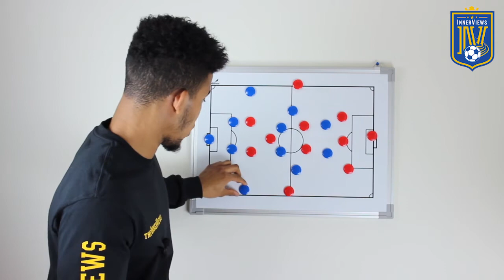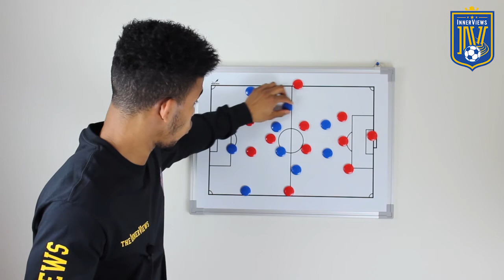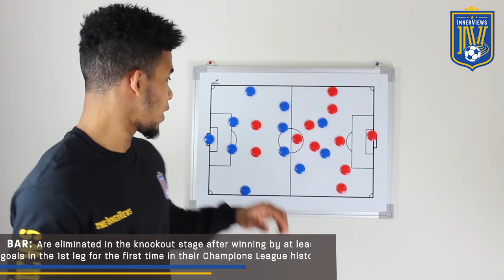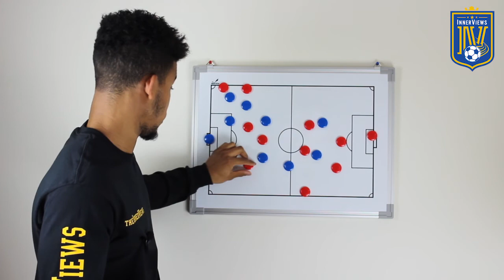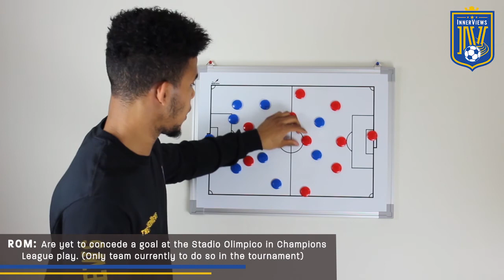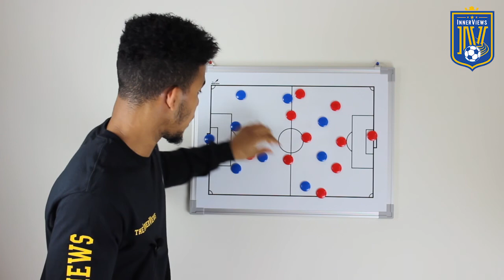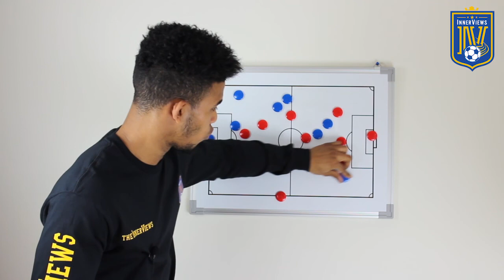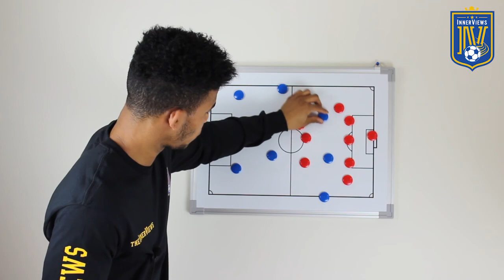AS Roma 3-0 Barcelona 2nd Leg l Tactical Analysis l The InnerViews l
On this edition of The InnerViews, Tyrrell breaks down AS Roma's shock victory over Spanish giants Barcelona in the quarter-finals of their Champions League tie.

Can AS Roma go on to make the Champions League Final?

Are Barcelona to dependant on the performance of Lionel Messi?

Who is to blame for Barcelona crashing out of the Champions League?